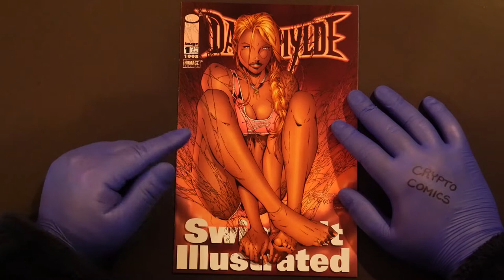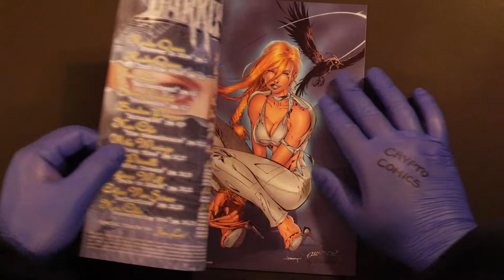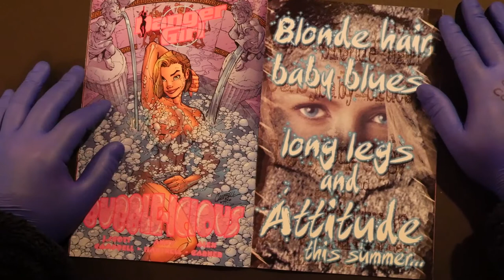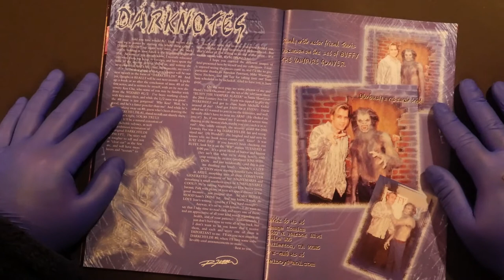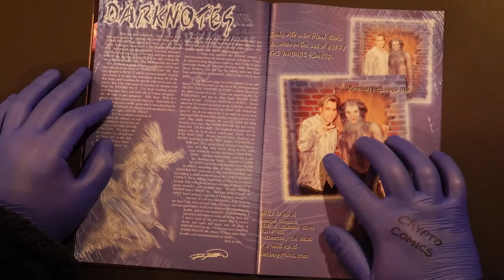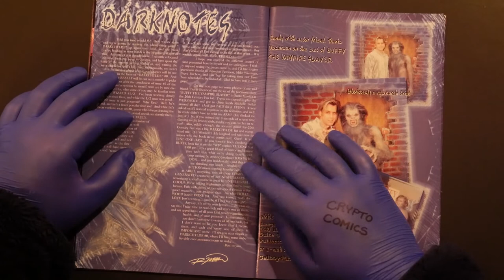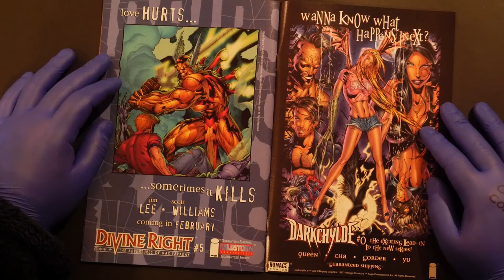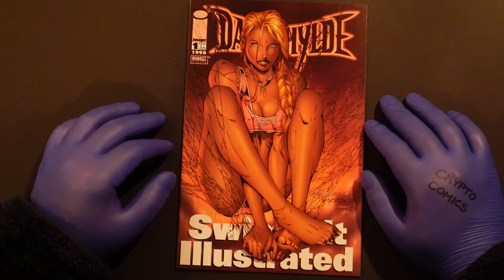DARKCHYLDE: Swimsuit Illustrated from Image Comics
Randy Queen's super sexy Darkchylde is (almost) revealed in this stunning collection of swimsuit pin-ups featuring Ariel Chylde as drawn by Jim Lee, Keu Cha, Steve Firchow, Ethan Van Sciver, Mike Wieringo and other top artists!!